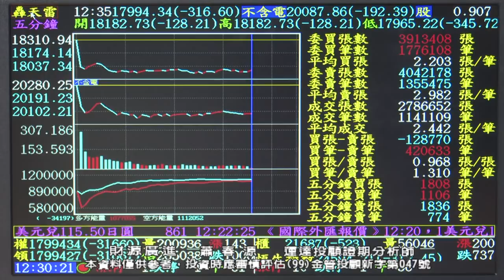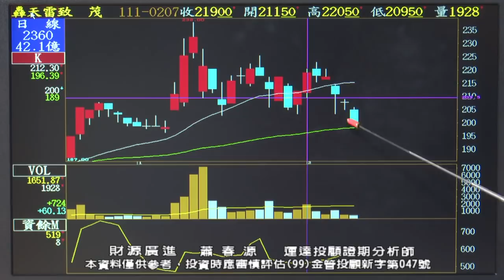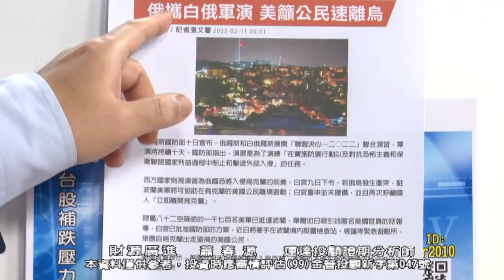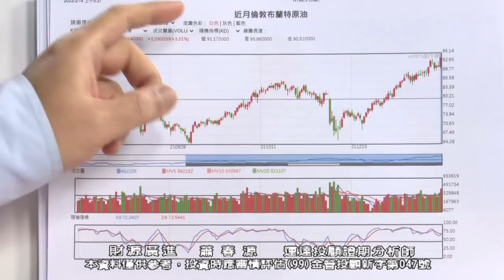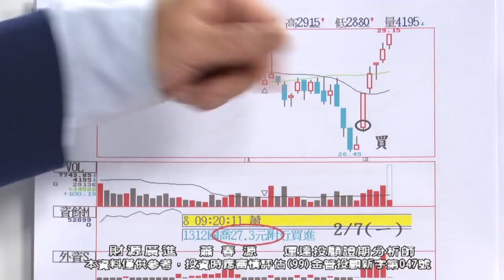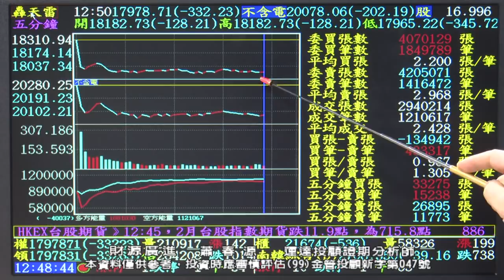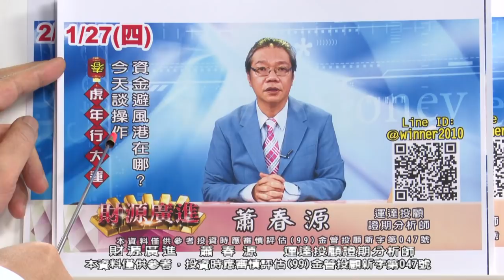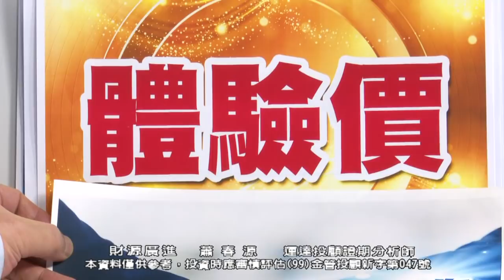20220214 1700 蕭春源 財源廣進